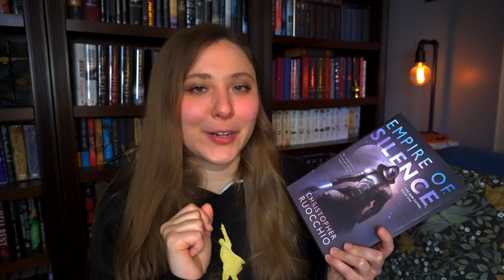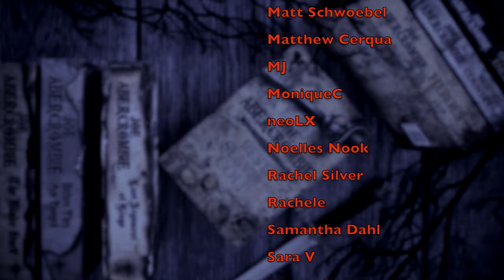UNDERHYPED Books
Empire of Silence
Queens of Innis Lear
Declaration of Rights
The Wolf
Half Drowned King
Dawn of Wonder

WISH LIST

KAZ WISHLIST

BOOKISH MUGS!
LLIBRARY15